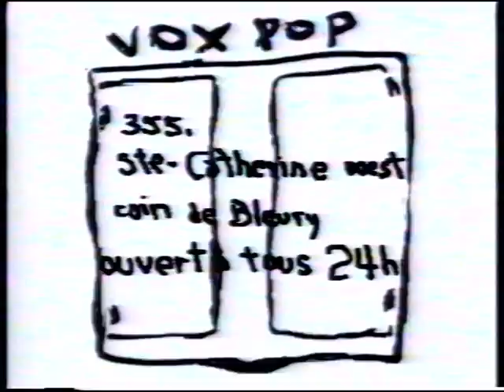GrimSkunk le film 5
cinquième partie...